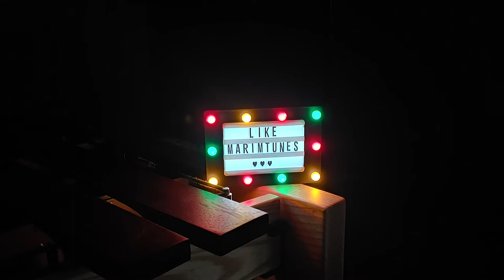Undertale OST : 090 - His Theme (Marimba Cover)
오늘은 게임 언더테일 OST  His Theme를 커버해 봤어요~!
언더테일 음악은 모두 다 좋은 것 같네요 :D

Today, I covered the game's undertail OST, His Theme!
I think all the undertail music is good :D